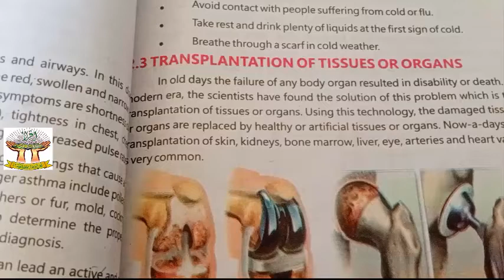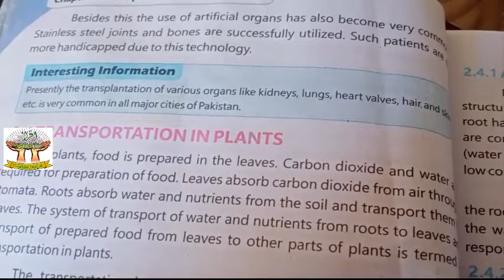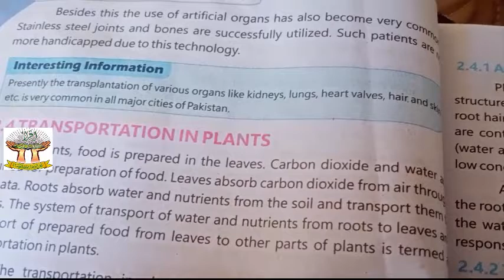CLASS 7th SCINCE LCE 21 FOR GIRLS\BOYS SCHOOL